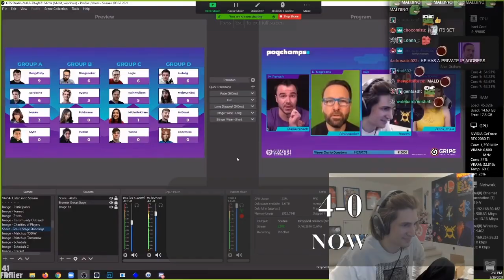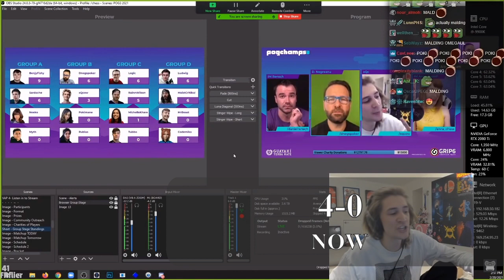XQC goes FROM "Losing in 6 Moves" TO "Winning 6-0"!